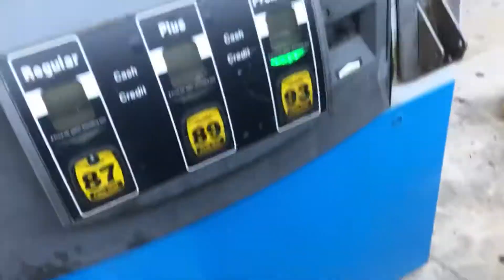KID CRASHES HARD!! EP.1